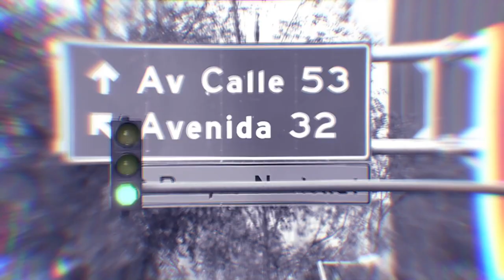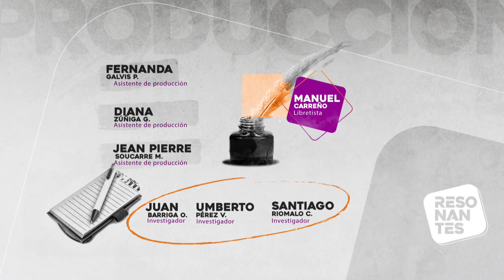Tribu Baharú en El Toque de Resonantes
Hoy no te pierdas ElToque a ritmo de champeta de TribuBaharu en Resonantes 🎉🖐🎊

📌Esta noche a las 10pm EnLaTV de Canal Trece 📺🎶